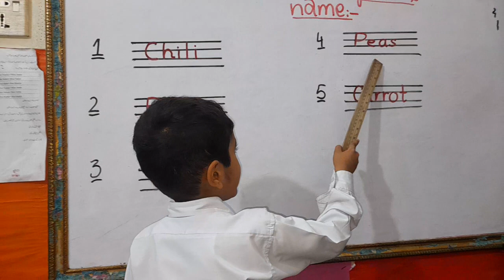learn vegetables name